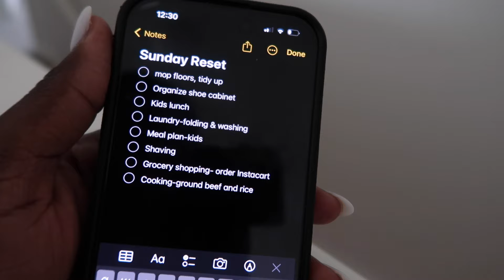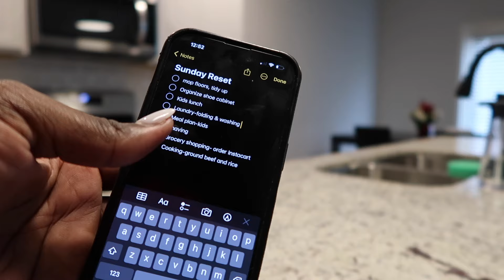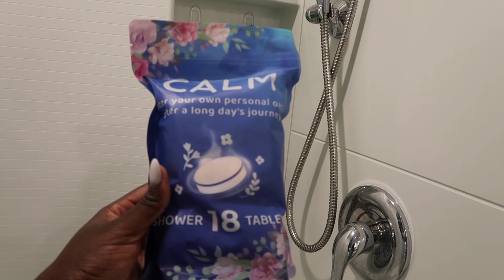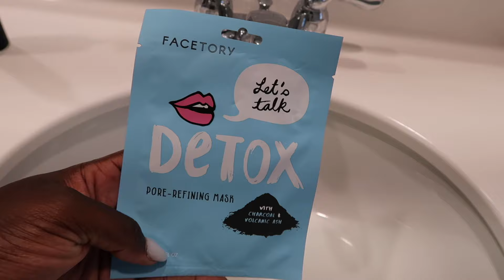SUNDAY RESET | Cleaning, Self-Care/Pamper Routine, Laundry, Grocery Restock + Prepping for the week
Welcome to a productive Sunday Reset!. Today we will be prepping for the week ahead. We tackle laundry, cleaning, complete a grocery restock and take part in some much needed self care. Let's chat in the comments : )
ABOUT ME
My name Rute and I'm a Haitian mom of 2 toddlers & preschooler. On this channel, I share my struggles and triumphs as a mom of 3, my Self care journey and Homemaking motivation.  I always aim for my videos to be helpful, real and a blessing to you in all aspects.
E-mail/DM for a mailing address.